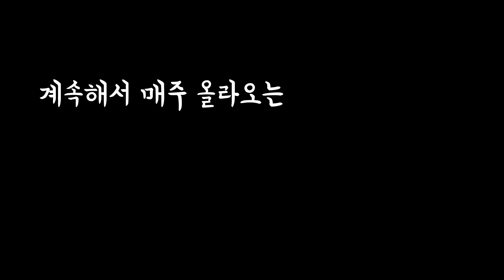(축) 이혜민 한의사의 당뇨 논문이 SCI 저널에 최종 승인되었습니다!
이혜민 한의사가 저술한 당뇨관련 논문이
Yonsei Medical Journal이라고 하는 SCI 저널에 최종 승인되었습니다!

2019년에도 대한민국 당뇨환자분들을 위한 이혜민한의사의 당뇨스쿨은 계속됩니다! 새해 복 많이 받으세요~